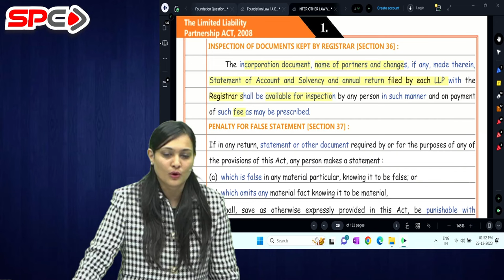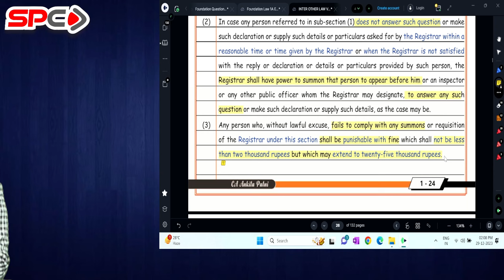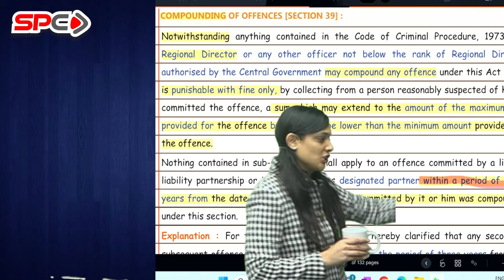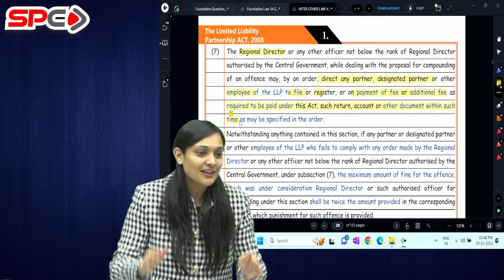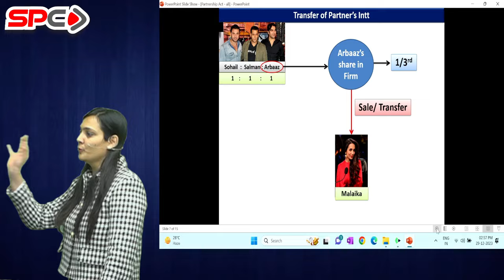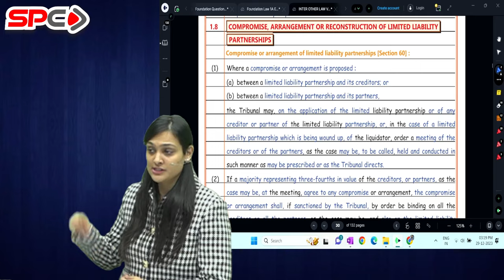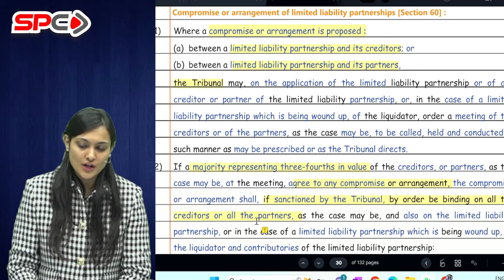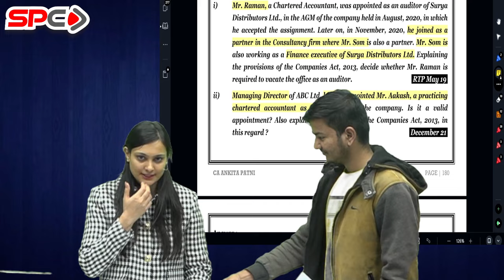CA INTERMEDIATE LAW | MAY 24 | NEW SYLLABUS | LLP ACT | LECTURE 5 | BY CA ANKITA PATNI